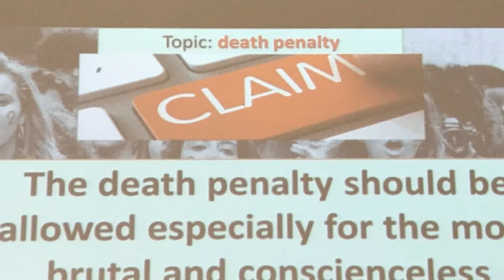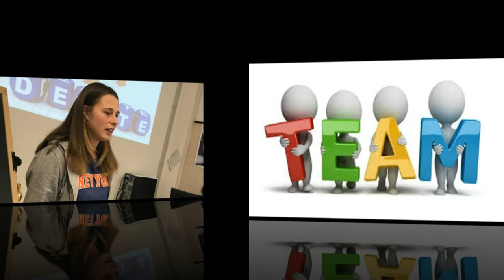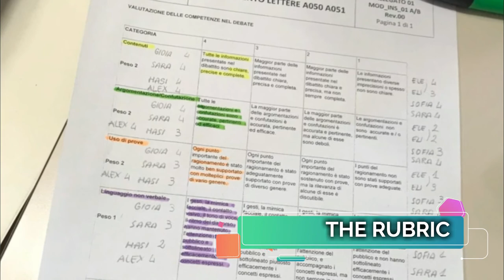Let's debate on death penalty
La 4ALi del Liceo Statale E. Medi alle prese con il debate sulla pena di morte a conclusione di una fase dell'U.D.A. "Io alzo lo sguardo. I miei diritti e i diritti di tutti".